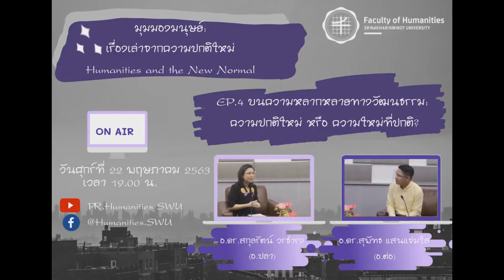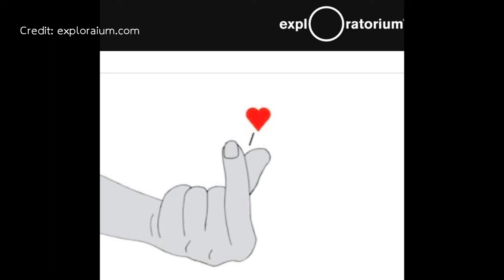มุมมองมนุษย์:เรื่องเล่าจากความปกติใหม่ EP.4บนความหลากหลายทางวัฒนธรรม:ความปกติใหม่หรือความใหม่ที่ปกติ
EP.04 บนความหลากหลายทางวัฒนธรรม : ความปกติใหม่ หรือ ความใหม่ที่ปกติ ?

🌟 “มุมมองมนุษย์ : เรื่องเล่าจากความปกติใหม่”
Humanities and the New Normal

📍ON AIR : 22 พฤษภาคม 2563

โดย อาจารย์ ดร.สุพัทธ แสนแจ่มใส (อ.ต่อ)
อาจารย์ประจำสาขาวิชาจิตวิทยา  และ

อาจารย์ ดร.สกุลรัตน์ วรธำรง (อ.ปลา)
ผู้ช่วยคณบดีฝ่ายการสื่อสารสากลและกิจการพิเศษ